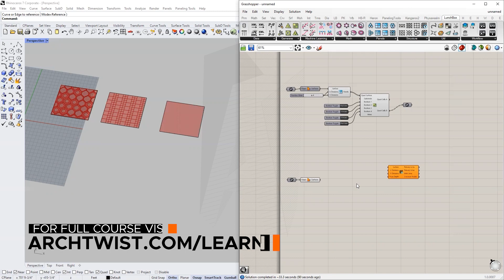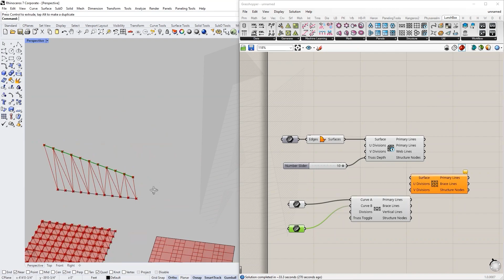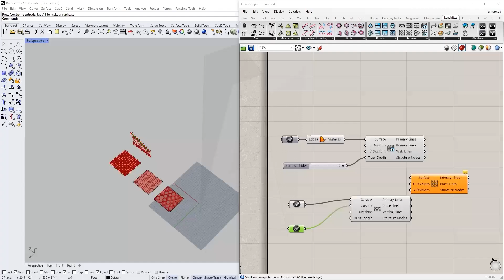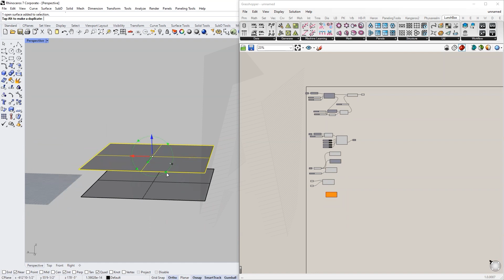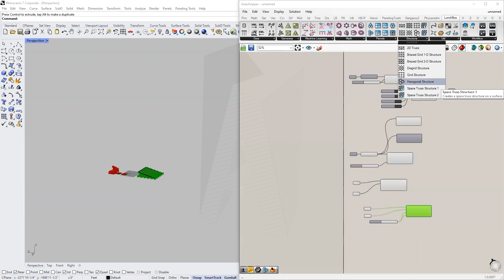2D & 3D Structures in Lunchbox | Introduction to Parametric Design | ArchTwist Learn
Introduction to Parametric design | Class recording clip from the pre-recorded session.

In this video, we will show how you can create 2D and 3D structures using Lunchbox in Grasshopper.

Course Description:
This course is designed to help you understand how Grasshopper works in a simple and fun way. How parametric design can help you improve your design process and work efficiency. When you understand how it works, you can feel free and independent to build whatever you want to build.

Copyright:
ArchTwist Ltd. holds the copyright of the content of this video. Any illegal reproduction of this content in any form will result in immediate action against the person concerned.